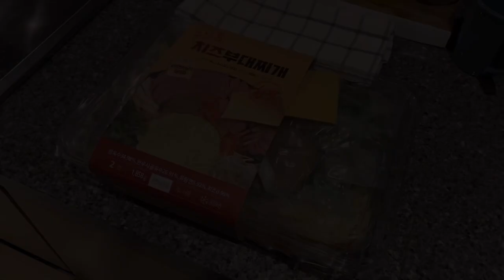[일상 브이로그] (ENG) 임신 27주 / 임부복 추천 / 편안한 잠옷 추천 / 까사빠보 / 눈온날 휘펫 치노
까사빠보 : 신세계 백화점 본점 (명동점) 본관
임신복 : 280days 온라인 쇼핑몰